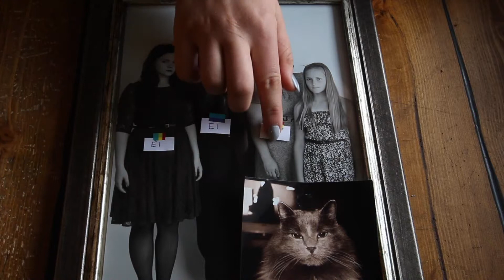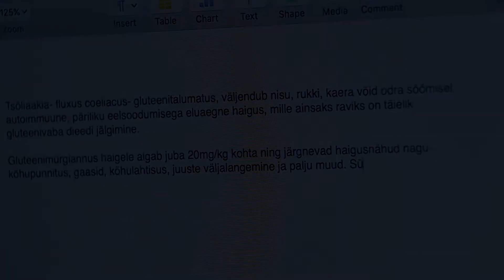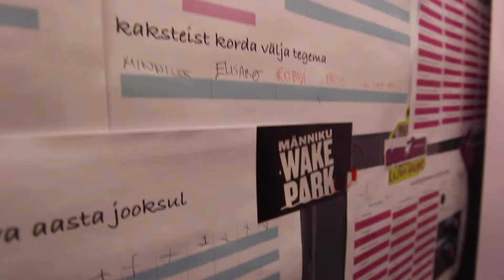Betra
Autorid: Joosep Ringmäe, Betra Käsper, Tuudur Tilk, Ege-Ly Kuiva
Noorte filmifestival Kaader 2018